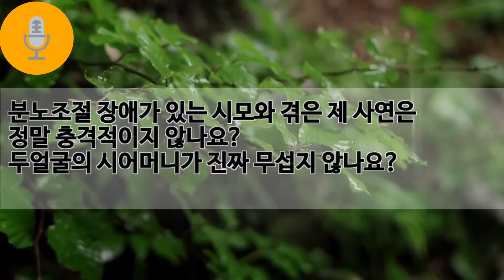(사이다사연) 남편의 전여친이 남편을 노렸다...[라디오드라마] [신청사연] [실화사연] [사이다 사연]